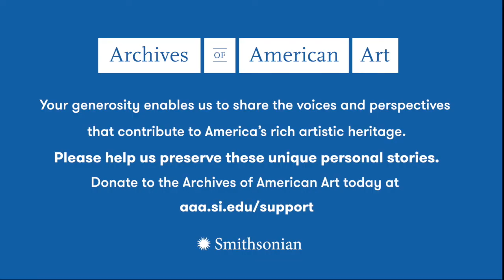Wendy Red Star, Pandemic Oral History Project, Archives of American Art, 2020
An oral history interview with Wendy Red Star conducted 2020 July 28, by Josh T. Franco, at Red Star's home in Portland, Ore. This interview is part of the Archives of American Art's Pandemic Oral History Project.

Read the full transcript at s.si.edu/RedStar_T and visit s.si.edu/pandemic for more details.